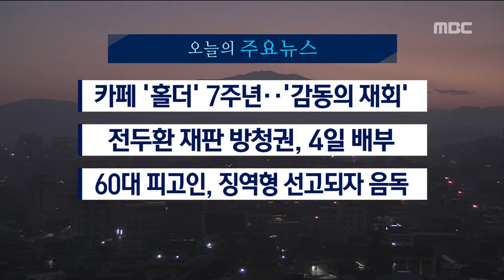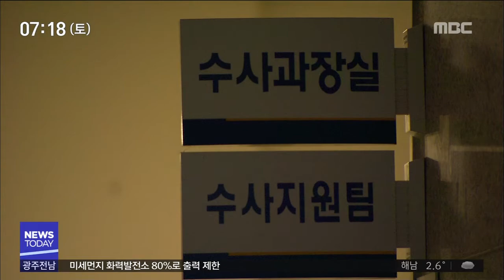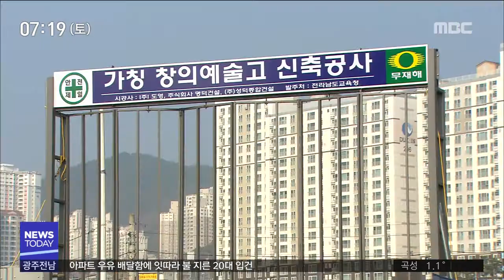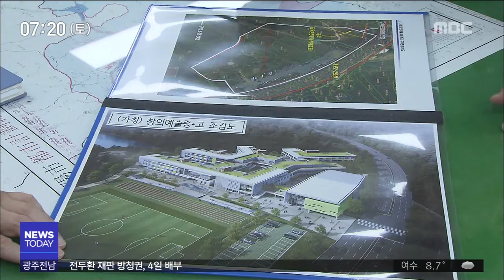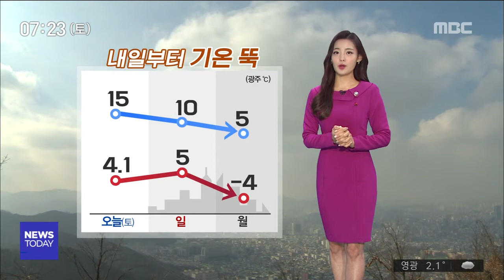[뉴스투데이]뉴스투데이 다시보기 2018.12.22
영화 '도가니' 사건의 주인공이었던
광주 인화학교 학생들의 자립을 돕는
카페 '홀더'가 7주년을 맞았습니다.

피해 학생들과 그들을 도왔던 사람들이
한 자리에 모였습니다.
광주에서 재판을 ？게 된
전두환씨의 공판이 다음달 7일
재개되는 가운데 사흘 전인 다음달 4일
법원이 방청권을 배부합니다.
성폭력 혐의로 재판을 받던 60대 피고인이
징역형이 선고되자 독극물을 마셔
병원으로 옮겨졌습니다.
고교생 제자를 상대로
성관계를 맺고 성적을 조작한 혐의로 기소된
전직 교사가 실형을 선고받았습니다.